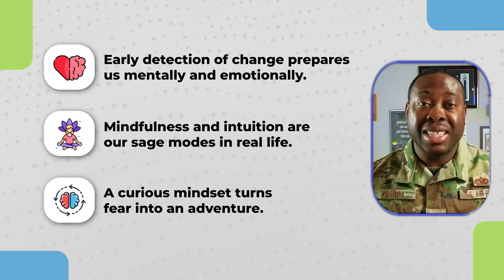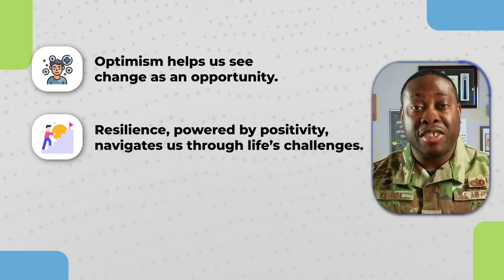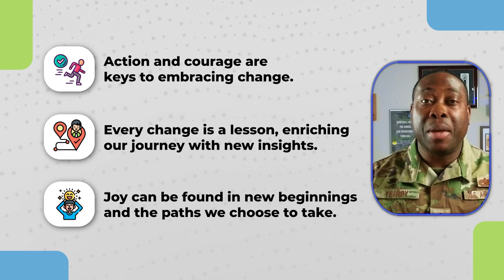6 Ways Embracing Life's Changes with The Spirit of Naruto Can Increase Your Life | Zenryoku Ep. #1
Welcome to the first empowering episode of Zenryoku, where the worlds of anime and personal development collide! Today, we're diving deep into a topic that touches all our lives: "How Can We Embrace Life's Changes Fearlessly?" Inspired by the legendary journey of Naruto Uzumaki, we explore how his path from the scorned outcast to the respected Hokage mirrors our own battles with change.

🗣️ What We Discussed:
• Awareness: Just like Naruto, we start by recognizing the early signs of change. This awareness is our proactive tool.
• Intuition and Mindfulness: Naruto's sage mode teaches us about being keenly aware and prepared for life's shifts.
• Curiosity: Turning fear into an adventurous quest for growth, inspired by Naruto's exploration beyond Konoha.
• Optimism and Resilience: Drawing from Naruto's belief in his dream, we see how a positive outlook transforms obstacles into stepping stones.
• Support System: Emphasizing the importance of having a supportive community, akin to Naruto's bond with Iruka, Kakashi, and friends.
• Taking Action: Like Naruto's fearless quest, stepping out of our comfort zone is crucial for growth.
• Learning and Joy: Every change brings lessons and new beginnings, enriching our journey with insights and happiness.

📖 Chapters:
0:00 - Introduction to Zenryoku and Its New Format
0:32 - Embracing Changes and Challenges Inspired by Naruto
1:14 - Awareness and Proactivity: The First Steps in Embracing Change
2:30 - Optimism and Resilience: Learning from Naruto's Journey
3:43 - Taking Action: Stepping Out of Comfort Zones and Learning from the Journey
4:40 - Conclusion and Reflections on Embracing Change

📚 FREE Premium Complimentary Online Courses:
1. Defying Gravity: Rising Above Challenges
2. Urban Pulse: Mastering the 10 Work Personalities